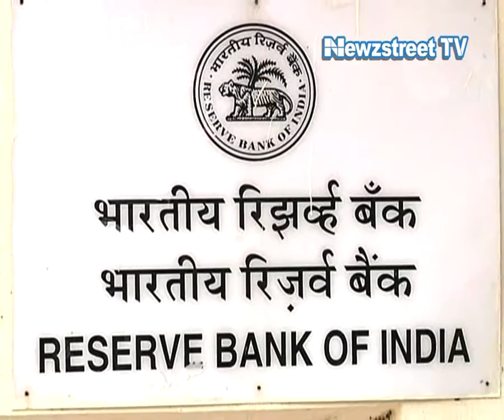RBI empowers minors to open and operate bank accounts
RBI empowers children older than 10 years to open and operate a savings bank account independently.